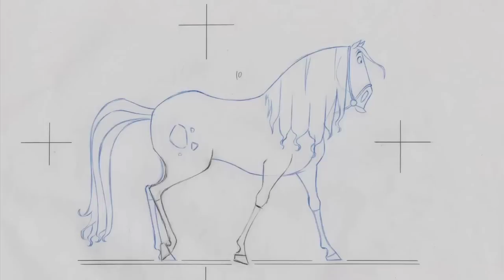Simon Otto 's Horse studies and Altivo Walk Cycle for The Road to El Dorado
I came across some development work from 15 years ago. Thanks to Kristof Serrand for asking me for and shooting it.
The 4 angle walk cycle was in preparation for Spirit: Stallion of the Cimarron if I recall correctly.
The Altivo walk cycle was used in The Road to El Dorado in several shots.